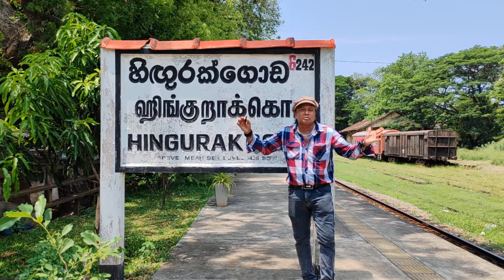අනාගත ජනාධිපති අනුර කුමාර නිසා මාලිමාවේ හිඟුරක්ගොඩ රැළියට පොලිස් විශේෂ ආරක්ෂාවක්‌